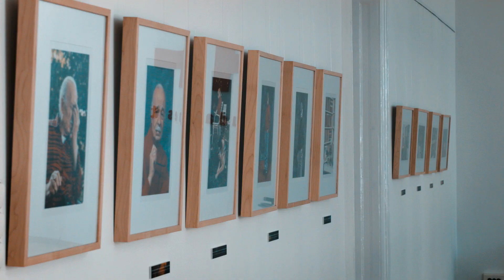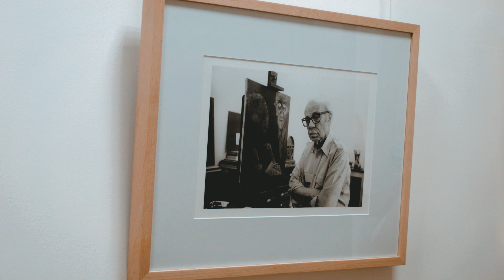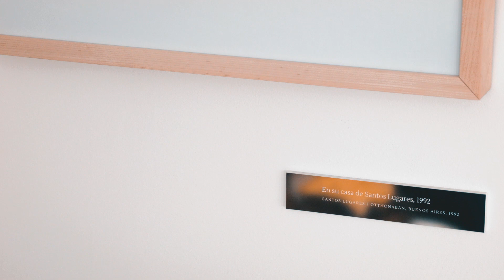Daniel Mordzinski fotóművész bemutatja "Az alagút másik vége. Sabato x Mordzinski" fotólíállítását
Az alagút másik vége. Sabato x Mordzinski

Irodalmi pályafutásának elismeréseként a Cervantes Intézet kiállítást rendez az "Az alagút másik vége" címmel. Daniel Mordzinski fényképész Ernesto Sabatóról készült fotóiból válogattunk. A képek 1992 és 1998 közt keletkeztek. Mordzinski, az írók fotósa az El Túnel íróját Santos Lugares otthonában vagy Párizs legkedveltebb helyein mutatja meg nekünk. Egy videó segítségével megismerhetjük azokat a titkokat is, amelyeket csak a fotós szeme fedez fel a fotográfiákon.
Al otro lado del túnel. Sabato x Mordzinski

En reconocimiento a su trayectoria literaria el Instituto Cervantes ha organizado la exposición «Al otro lado del túnel», que recoge una selección de fotografías de Ernesto Sabato realizadas por Daniel Mordzinski entre 1992 y 1998. Mordzinski, el fotógrafo de los escritores, presenta al autor de El túnel en la intimidad de su casa de Santos Lugares o en sus espacios más queridos de París. A través de un vídeo conoceremos los secretos que el fotógrafo descubre en cada fotografía.